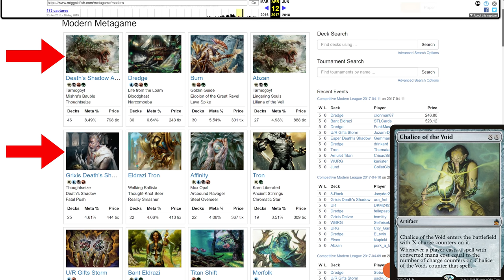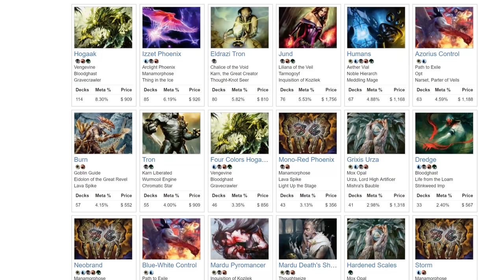MTG Modern ▷ New Chandra PRISON Deck! ◁【M20】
Boros Prison decks REJOICE with the Chandra Planeswalker card: Chandra, Acolyte of Flame! It combos with Nahiri, the Harbinger for a FASTER Emrakul!! Are Boros Prison decks finally viable again against the current Modern Metagame? Let's find out!!!

3 Chandra, Acolyte of Flame
4 Chalice of the Void
3 Wrath of God
2 Chandra, Torch of Defiance
4 Anger of the Gods
4 Simian Spirit Guide
3 Blood Moon
2 Lava Coil
4 Nahiri, the Harbinger
4 Lightning Helix
1 Emrakul, the Aeons Torn
4 Temple of Triumph
2 Sacred Foundry
4 Rugged Prairie
7 Snow-Covered Plains
1 Gemstone Caverns
2 Snow-Covered Mountain
4 Arid Mesa
2 Timely Reinforcements

Sideboard:

3 Stony Silence
3 Rest in Peace
2 Crumble to Dust
1 Trinisphere
2 Defense Grid
1 Timely Reinforcements
1 Celestial Purge
1 Abrade
1 Sorcerous Spyglass